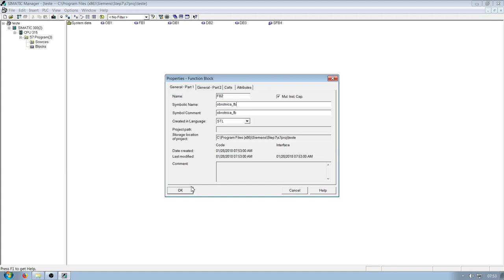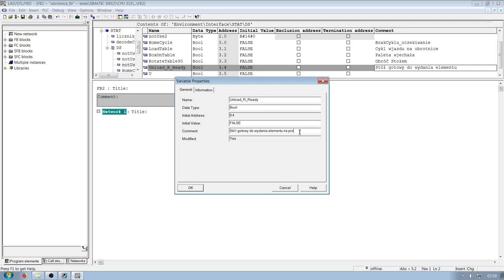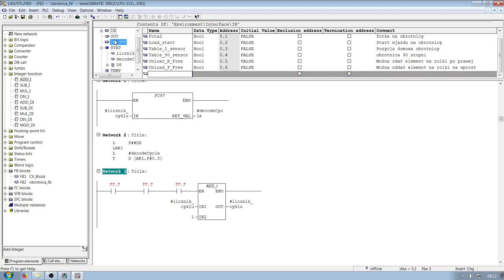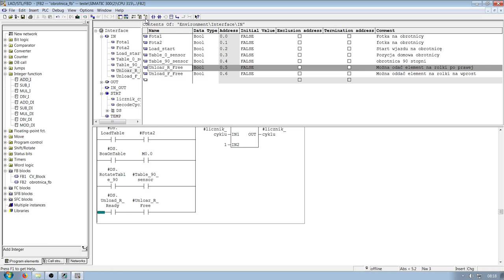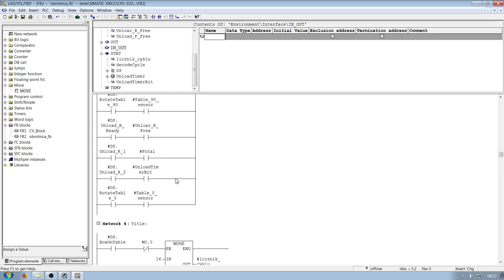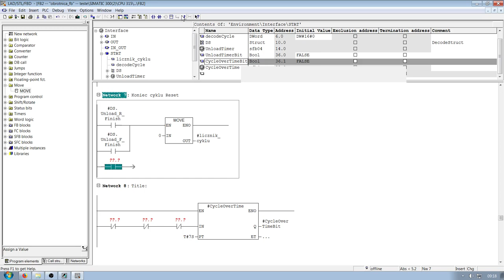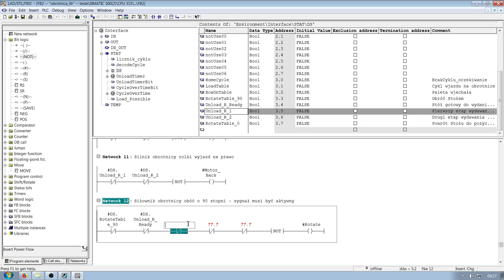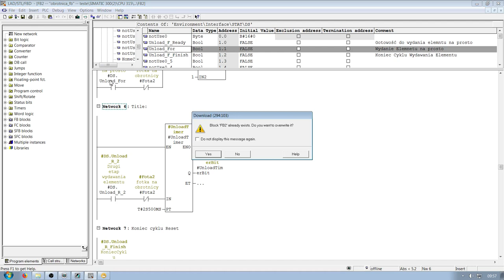programowanie PLC transport część 2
To jest najdłuższa część tego kursu. Rozbudowa programu z poprzedniego kursu o kod obrotnicy.
Cały program PLC wraz ze sceną z IO-factor do pobrania na chomiku

W kolejnej i ostatniej części kursu rozbudujemy bloki tak, by przekazywały kody paczek wraz z przesuwającymi się elementami. i sprawimy, że obrotnica będzie sortowała elementy w zależności od otrzymanego kodu .